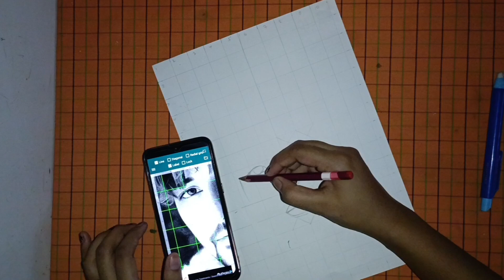darshan raval outline